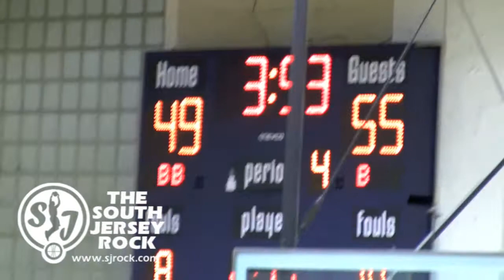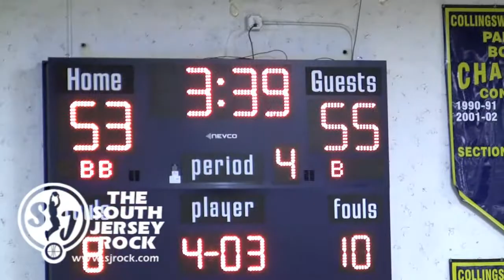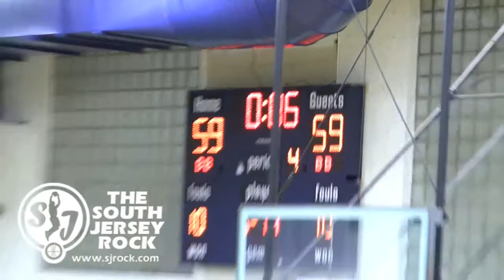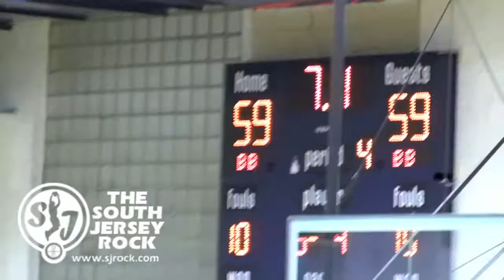Collingswood vs Haddon Hts 4thQ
Welcome to The South Jersey Rock: A Journal of High School BasketbalI; we are an internet entity dedicated to exposing & showcasing the best-and-brightest as well as the up-and-coming of South Jersey's high school athletes.